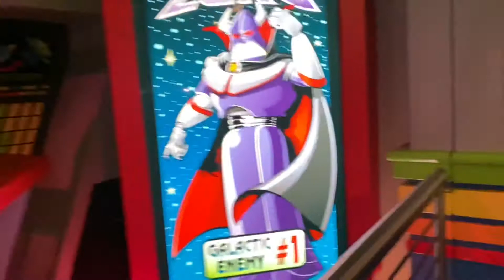Surprise!!! We’re Going to Disney World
Our family vacation was a roller coaster ride, literally. We had our ups and downs but overall it was so fun. We laughed, we joked, we rode most of the rides at Magic Kingdom. It wasn’t the perfect trip but it was just right for us. We’re already talking about going back. I am so happy to share these memories with my family, virtual and actual.

NYC family of 4 plus Rev Grandma
We traveled with my sister and her family of 7
We spent 7 days in Kissimmee Florida